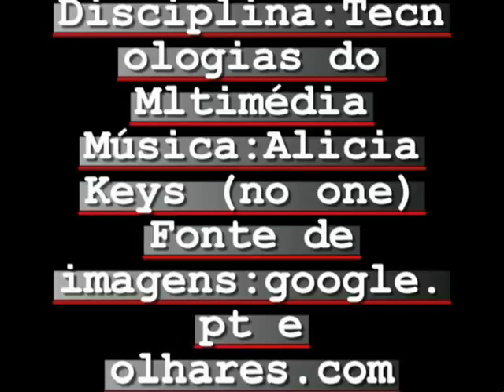Violência - Valter Luamba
Projecto de vídeo realizado por Valter Luamba - 11º H, na disciplina de Tecnologias do Multimédia, Curso Tecnológico de Multimédia, para o Dia Escolar da Não Violência e da Paz - 30Jan2008 - Escola Secundária de Caneças - Odivelas - Lisboa - Portugal